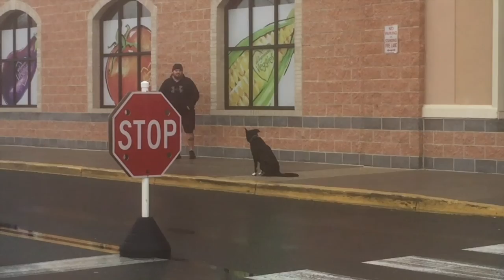2-Year Old, "Mochi!" Wow! If this before/after video doesn't amaze you, NOTHING WILL!!